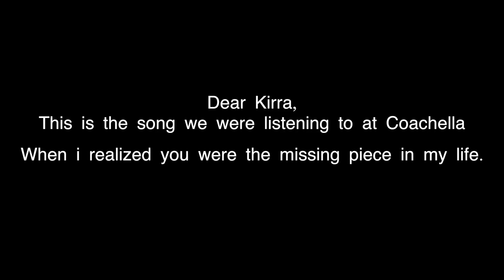To my girlfriend